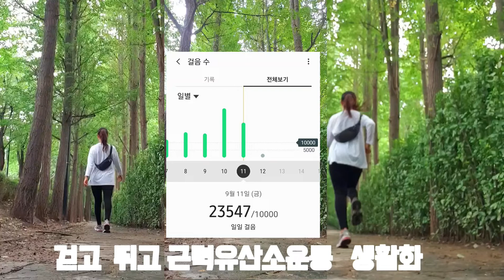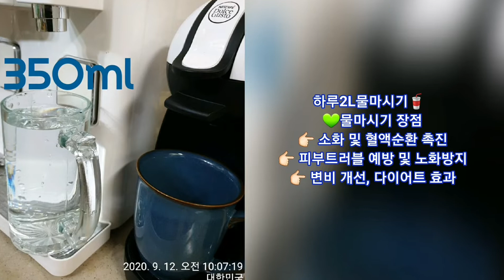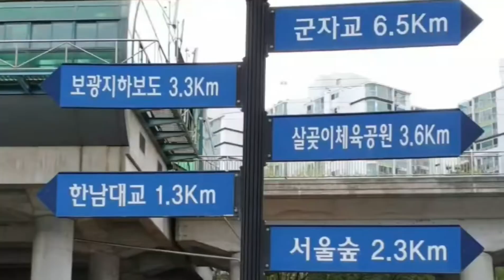운동습관기르기 208일차/휴일쉬운먹방털기/뱃살 허리 옆구리살 빼기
마샤와 운동습관기르기 208일차

💚휴일쉬운 먹방털기운동
*갈비뼈호흡
*스탠딩니업운동/스탠딩사이드니업
* 만보걷기
*건강한 다이어트식단

쉽지만 강력한 뱃살/허리살/옆구리살 빼기
모두 함께 마샤와 운동습관 길러요
ᆞ
ᆞ